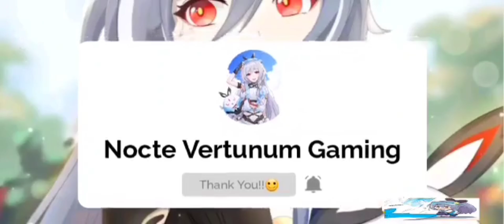Kiana: Himeko Sensei!! We're back in Chapter 1!?? | Honkai v6.2